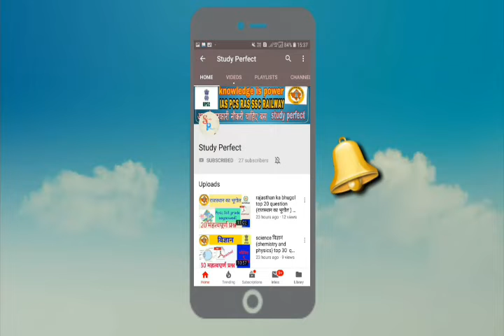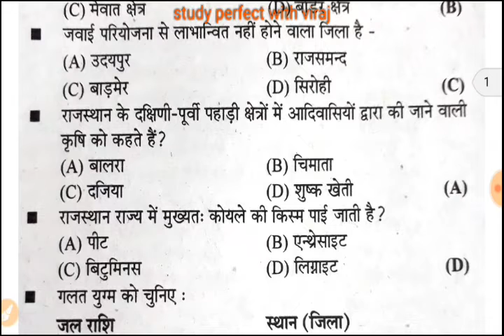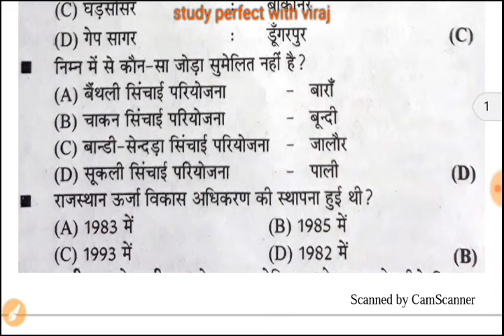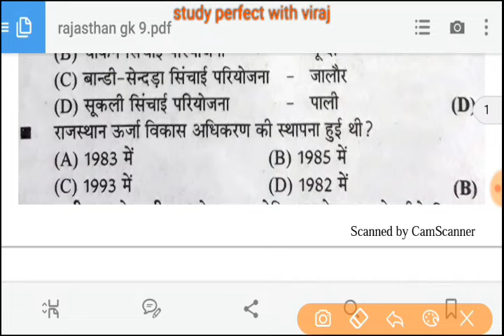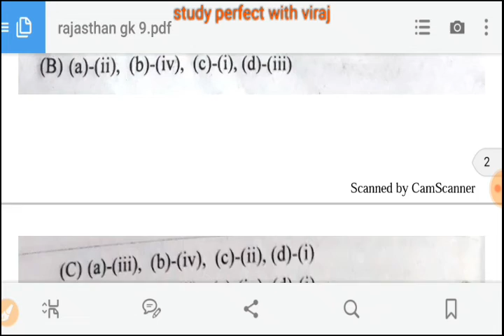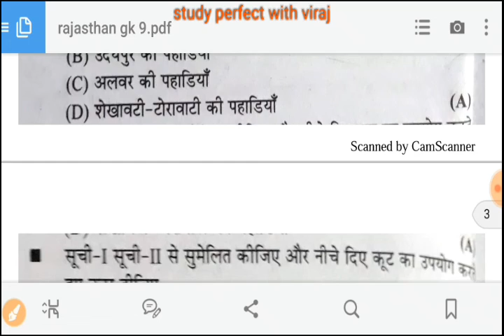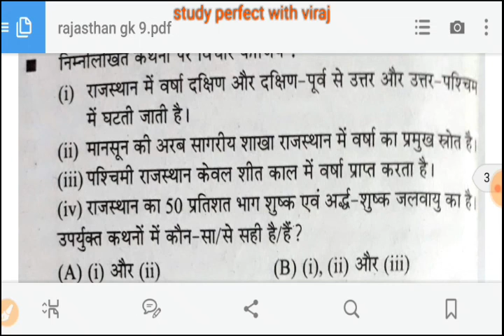rajasthan ka bhugol पार्ट 9 राजस्थान का भूगोल मह्त्वपूर्ण ,1st ग्रेड ,आंगनवाड़ी ,पटवारी ,2018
हेल्लो दोस्तों नमस्कार .
मेरे सभी दोस्तों को अनुरोध है की एक बार ये विडियो जरुर देखो क्यों की इस में राजस्थान भूगोल के बहुत ही जरुरी प्रश्न को लिया गया है जो बार बार एग्जाम में आ रहे है. एक बार पड लो आपके एग्जाम में आयेगे .

हेलो दोस्तों हमारे channel  पर आपको स्टडी के वीडियो रोज़ मिलेंगे और आपको स्टडी tips  भी मिलेगी और कैसे बुक पड़ते है और RPSC  AND UPSC  के पाठ्क्रम  को कैसे आसानी से पूरा करे।